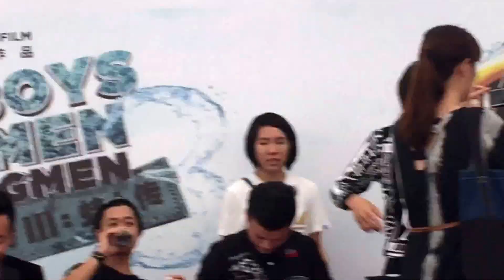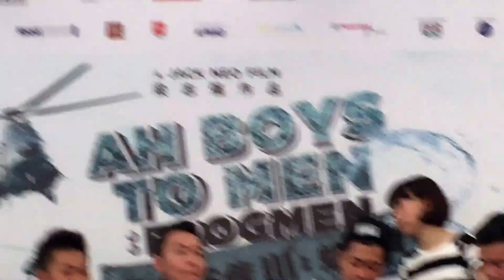ABTM 3 Frogmen Encore Mini Showcase + Autograph Session @ Bugis-21/03/15~Part 8(Weiliang Tosh etc)